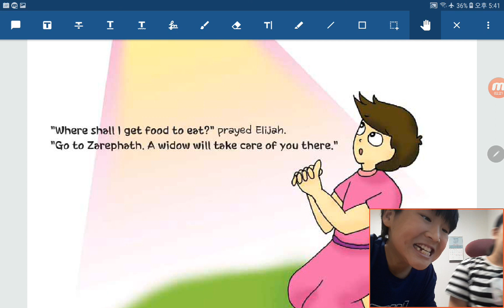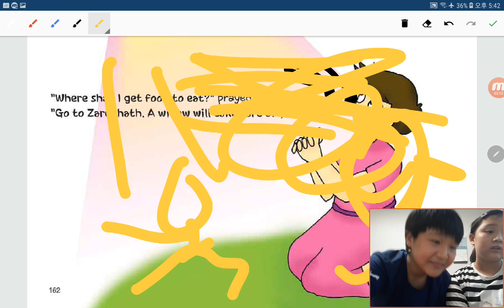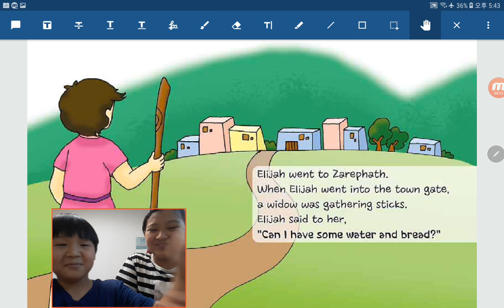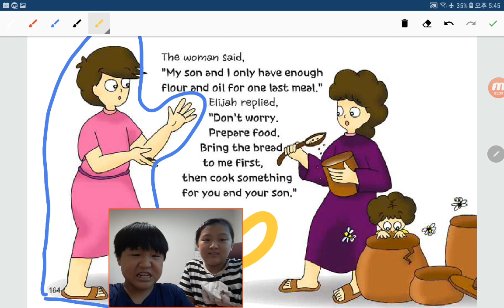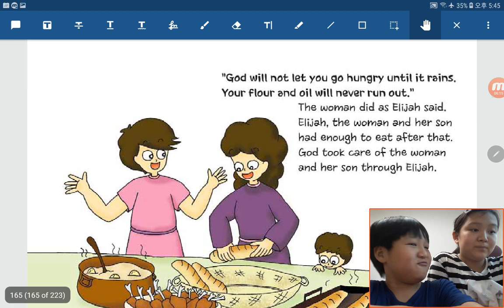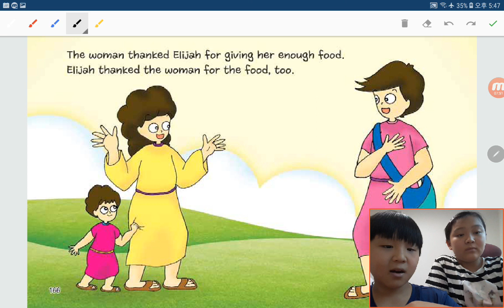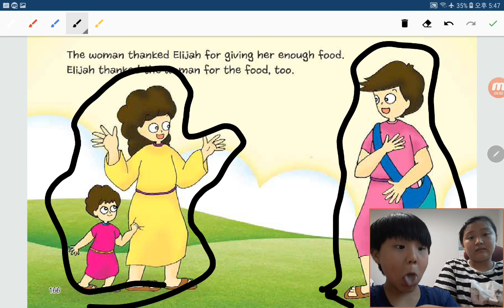‹TBP Kids› 원더풀스토리：17 Elijah helped a family in 1 Kings 17